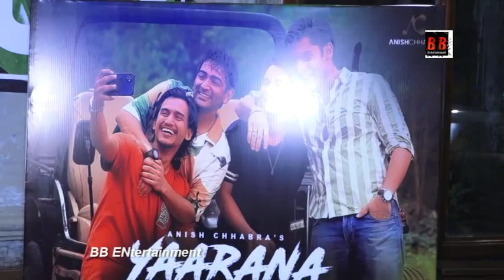Singer Anish Chhabra At His Music Launch Of Yaarana Song Along With Director Imtiaz Ali